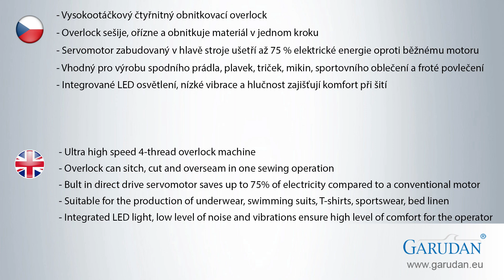Šicí stroj overlock Garudan GOV-1004-24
Nové vysokootáčkové 4nitné a 5nitné overlocky šetří až 75 % energie a zvyšují produktivitu výroby o 35 %. Servomotor, LED osvětlení, rozpich jehel 2 mm.